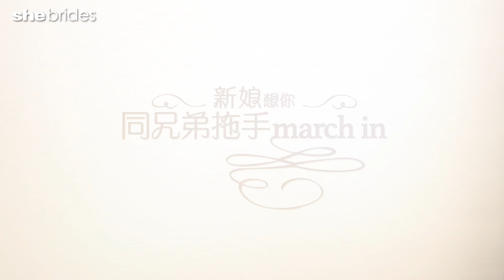火雞姐之姊妹難做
結婚本是開心事，但遇著要求多多的新娘子，每事都要麻煩到其他人，搞著新郎都算，搞到姊妹，無理要求真係好人都難做，一句到尾：結婚大晒呀？